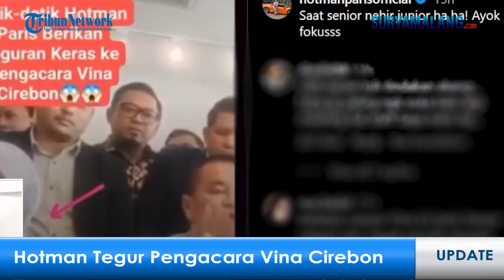GERAM!!! HOTMAN PARIS TEGUR PENGACARA VINA CIREBON, SKUADRON DRONE HIZBULLAH BOMBARDIR ISRAEL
MALANG - Kami akan menyajikan informasi terkini yang akan dilaporkan secara langsung, diantaranya:

1. Ratusan Ambulans Desa di Ponorogo Diperiksa, Dinkes Temukan Oksigen Tak Terisi Penuh

2. Skuadron Drone Hizbullah Bombardir Israel, Markas Pasukan Zionis Dihujani Roket-roket Katyusha

3. Hotman Paris Geram, Tegur Keras Pengacara Vina Cirebon Gara-gara Berulah saat Pengungkapan Kasus